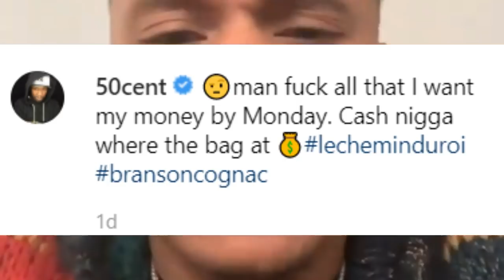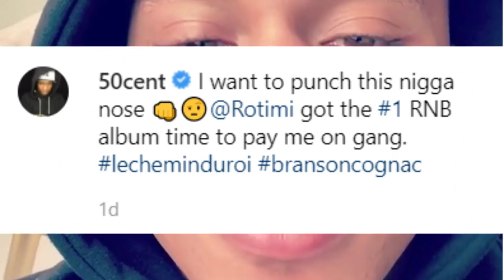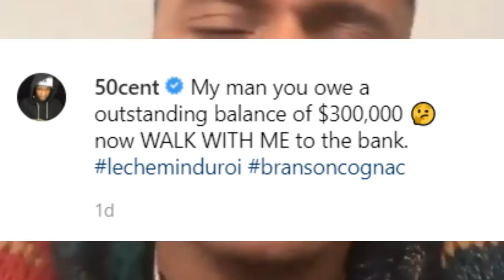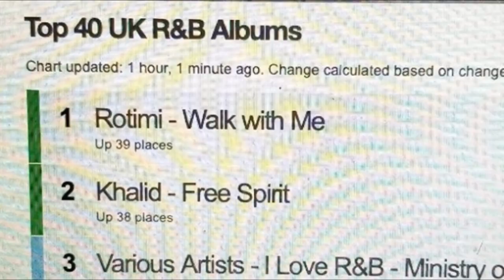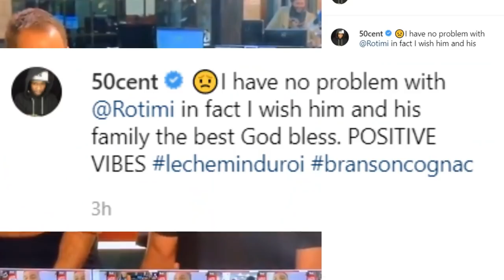50 Cent to Rotimi: "Pay me my 300K!"...And Rotimi pays up!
50 Cent is back at it again - this time he says that 'Power' actor Rotimi owes him $300,000, but Rotimi denies owing him any coins. Until he feels immense pressure and gives in to 50 cent collection tactics!